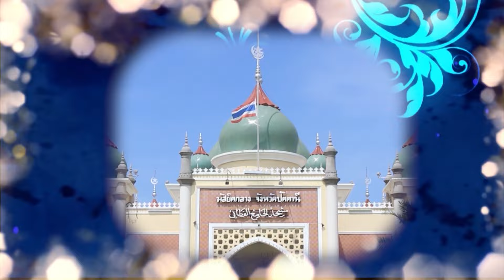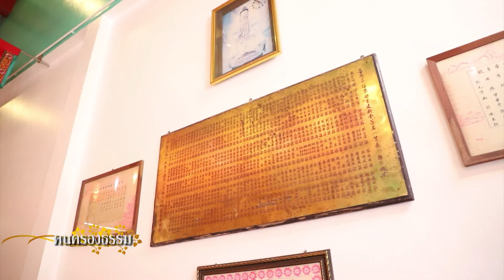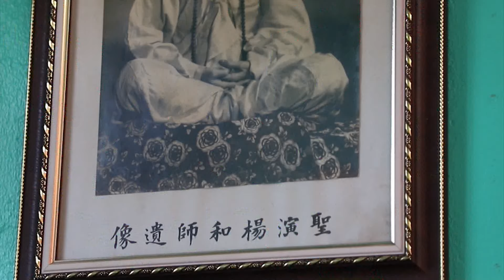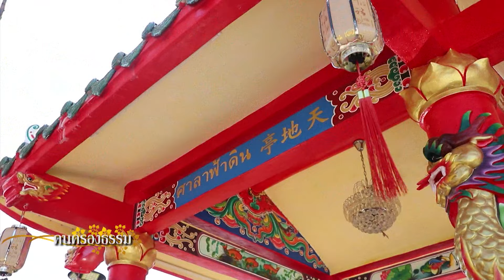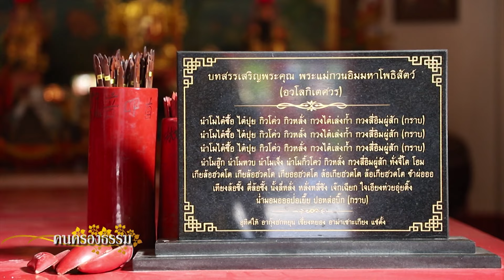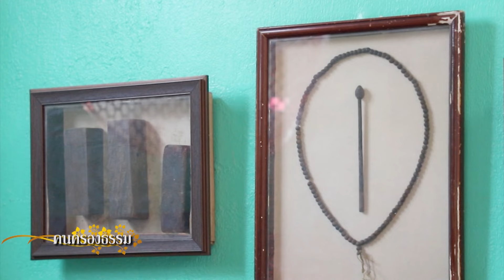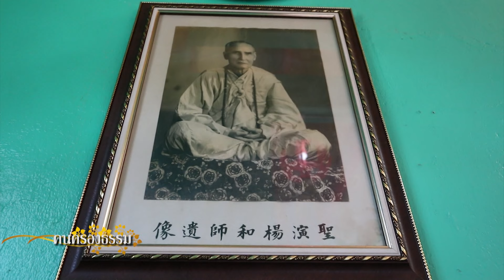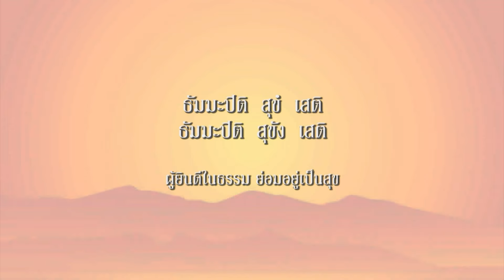NBT YALA - คนครองธรรม ตอน ศาลเจ้าแม่กวนอิม ศูนย์รวมศรัทธาชาวไทยเชื้อสายจีน